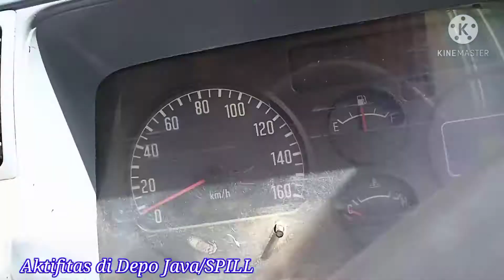Alat Berat Pengangkat Peti Kemas/Kontainer.Mengerikan...Jangan dekat dekat dengan Alat berat ini.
Alat berat Pengangkat Peti kemas atau kontainer. alat ini sangat besar dan kuat. biasanya sering di jumpai di pelabuhan dan depo serta terminal peti kemas. vidio ini di publikasikan 5/5/2021.Alat pengangkat peti kemas atau kontainer ini diambil di depo Java Spill.